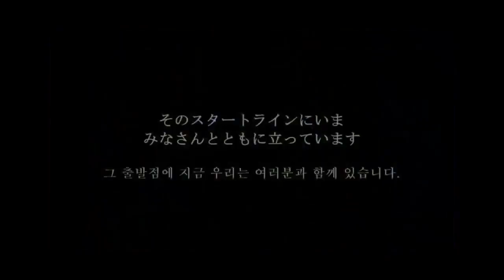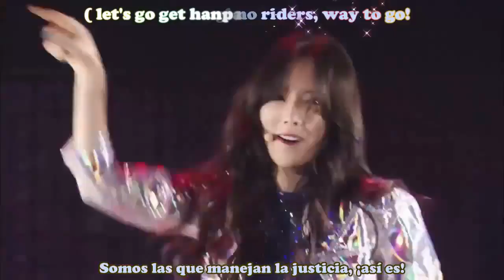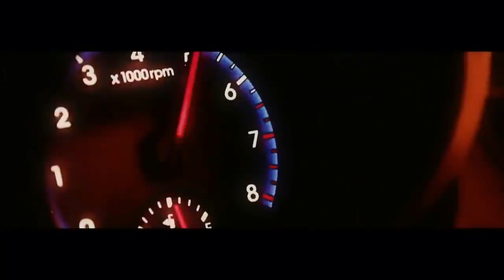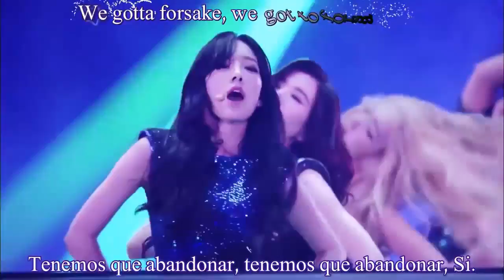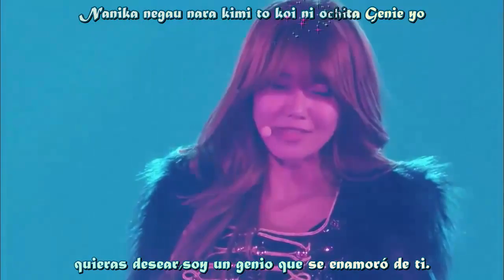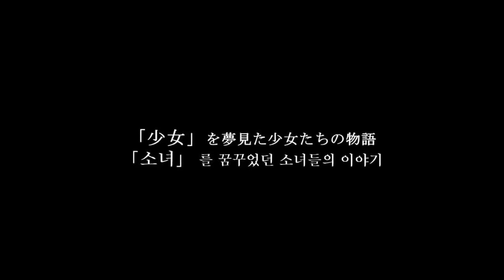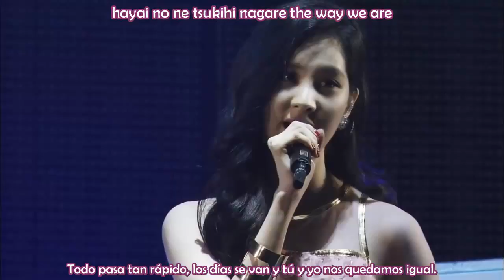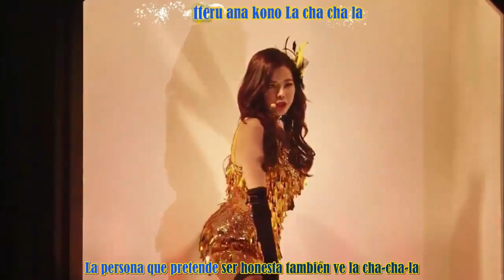SNSD Tokyo Dome Parte 1 Sub Español